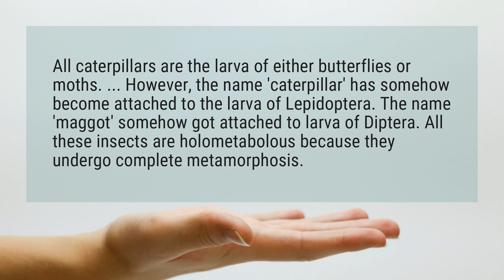Do all caterpillars turn into butterflies?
All caterpillars are the larva of either butterflies or moths. ... However, the name 'caterpillar' has somehow become attached to the larva of Lepidoptera. The name 'maggot' somehow got attached to larva of Diptera. All these insects are holometabolous because they undergo complete metamorphosis.

Reference:
Are all caterpillars butterflies? - Quora